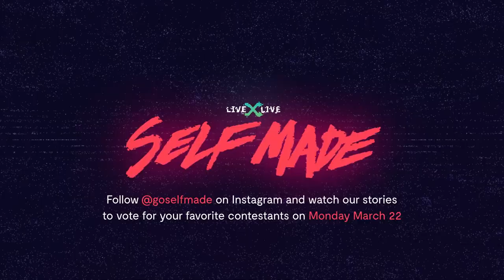Self Made: Stefan Benz Interview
Stefan Benz discusses finding inspiration for songwriting, portraying emotions in his performances, what he hopes to gain from the competition and more.

ABOUT LIVEXLIVE
LiveXLive gives music fans the best seat in the house to seamlessly access and enjoy the best global music festival and concert livestreams, millions of recorded songs, and more than 400 curated audio stations, all available on any device. Sign up for LiveXLive to never miss a show